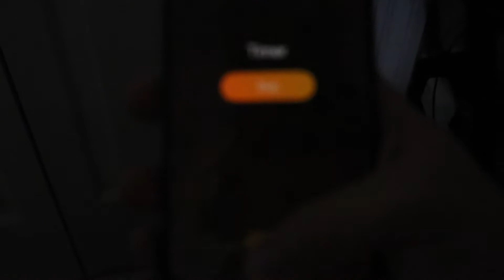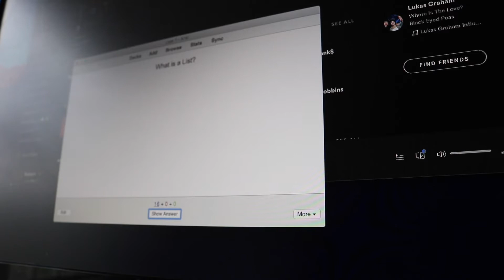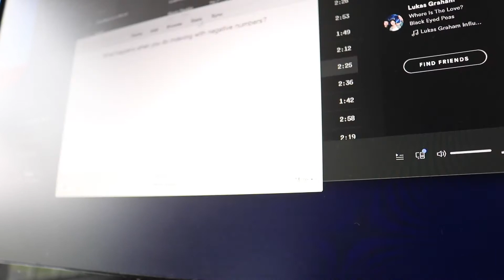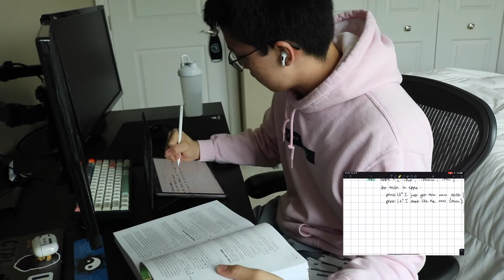Study With Me: Computer Science and Pre-med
Follow me throughout a productive day of studying and coding!! I enjoy making these videos and I hope that you guys enjoy them too :)